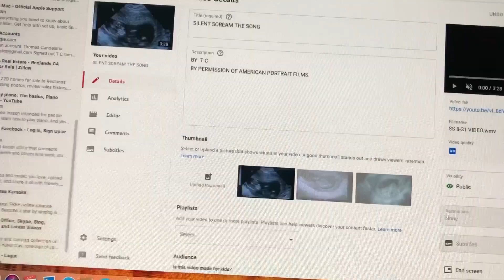SILENT SCREAM A BABY'S SONG by Shawn Candelaria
My attempt at an antiabortion song